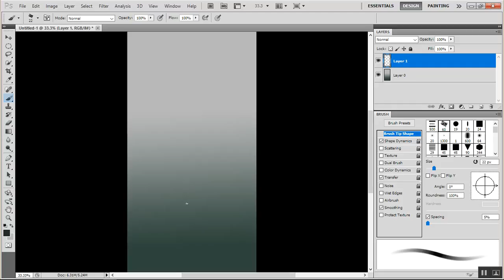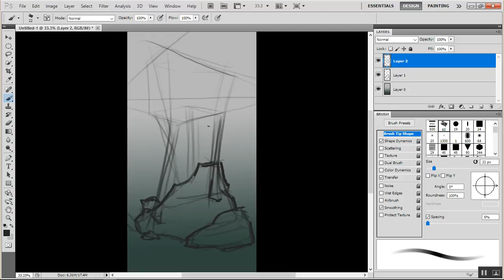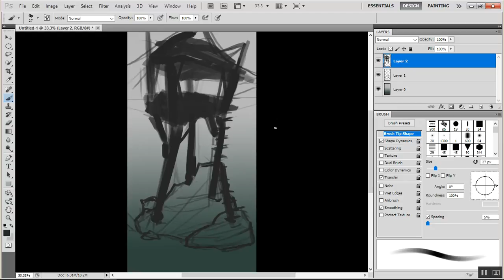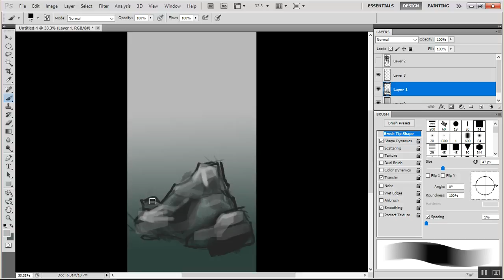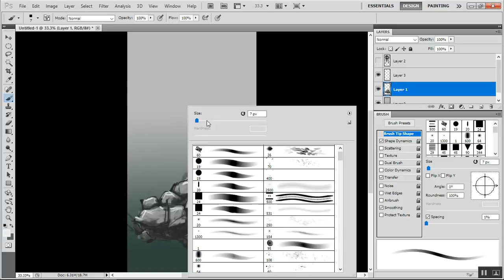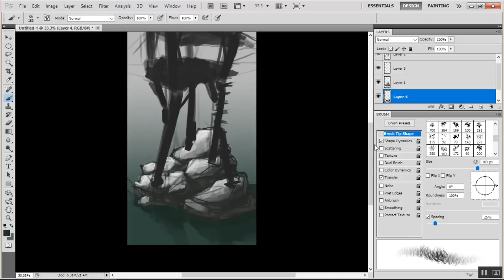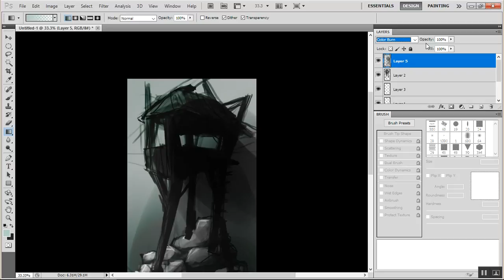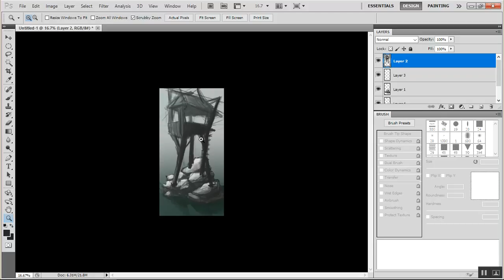Hut Concept - Daily Practice [FULL]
A sloppy practice for the day when i've been ithcing to draw it and get it out of my head all day, but no tie.